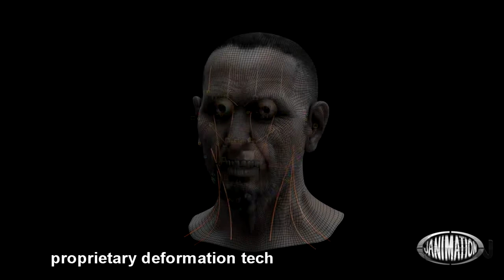Amazing Facial Animation Tech Demo HD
Tech demo for facial animation rig on upcoming game.